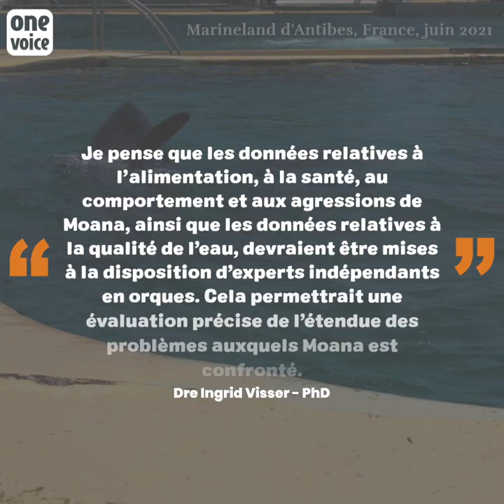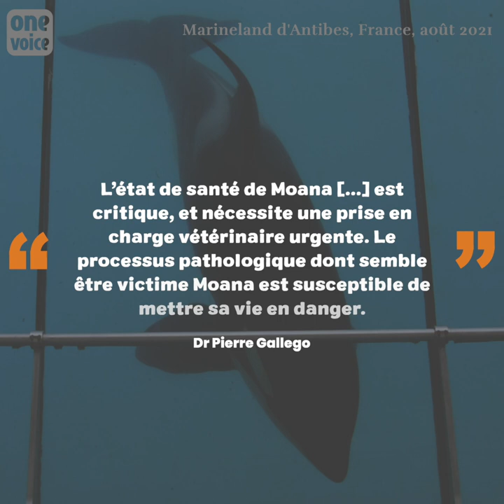Moana, un jeune orque en piteuse santé au Marineland d’Antibes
Au Marineland d’Antibes, tout comme Inouk son oncle, sa mère Wikie et Keijo son frère, Moana tourne en rond dans les eaux encrassées du delphinarium vieillissant. Les orques peuvent vivre aussi longtemps que les humains. Or Moana a dix ans. Et à son âge, les lésions sous-dermiques que nous avons photographiées sont très préoccupantes. Son état a empiré. Il a été analysé et expertisé par la Dre Ingrid Visser, biologiste marine, grâce à nos images et à plusieurs visites au parc ces dernières années, et par le vétérinaire spécialiste des cétacés, le Dr Pierre Gallego. Nous déposons plainte pour actes de cruauté contre le delphinarium.